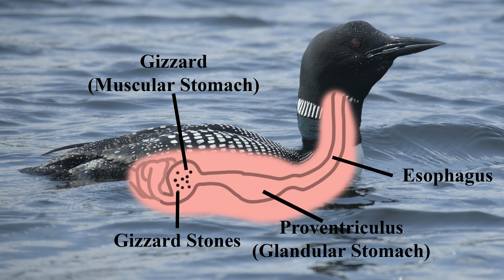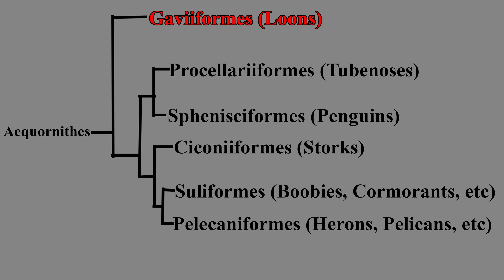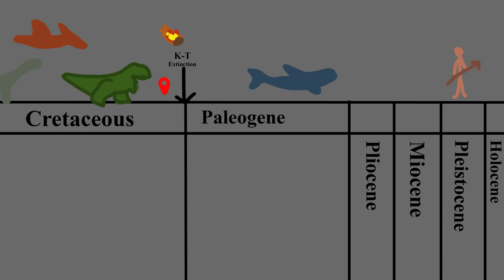Common Loon Interesting Facts! Animal Analysis: Common Loon (Gavia immer)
Common Loons are amazing birds. Watch to learn Interesting facts about this awesome animal, the Common Loon (Gavia immer).

On this episode of animal analysis: Gavia immer - The Common Loon.

Common Loons are incredible aquatic predators, these birds hunt fish and crustaceans in northern lakes.

Common Loons are incredibly interesting animals, watch to learn more about these amazing birds that live in Canada, the United States, Greenland, and Europe.

Loons are not closely related to the similar looking Grebes, which are sister to the flamingos, instead loons are closely related to Herons, Pelicans, Penguins, Albatrosses, Petrels, and Cormorants!

Animal Analysis dives into the life history of different animal species, their geographic ranges, diets, how they breed, and the phylogenetic trees of their closest relatives.